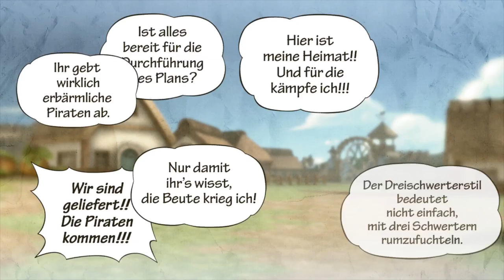Folge 3 - Käpt'n Black, das Superhirn - One Piece Pirate Warriors 3 [Let's Play]